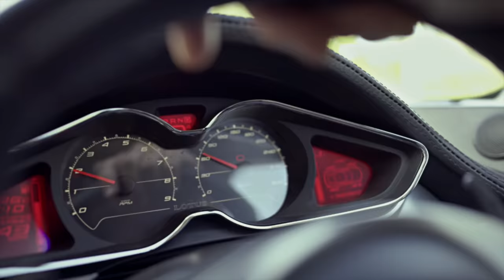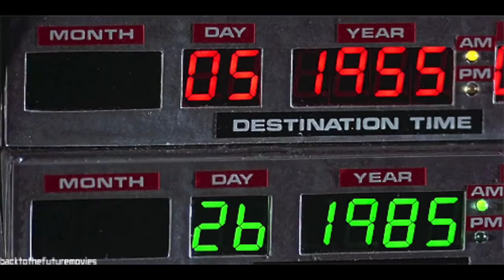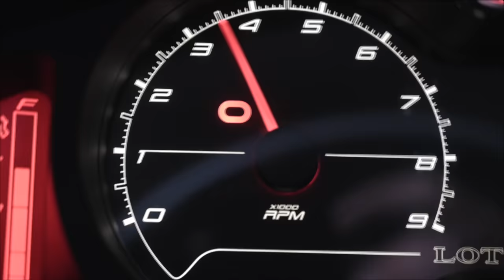LUNAR DISCO - IT'S ABOUT TIME (OFFICIAL VIDEO)〚SUCK MY DISCO〛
About:
In this first video clip directed by the adventurer / filmmaker Franck Gazzola, the electronic music duo Lunar Disco tells the story of a time travelling romance referencing the 80's as part of the first release of their new project / label, "SUCK MY DISCO". And there you have it: the hot pink-hued Lunar Disco has now entered the building…"
Directed by Franck Gazzola
Assistant Camera/BTS by Shane Crosland
Hair & Make up Chloe Langford
All tracks written and produced by Lunar Disco (Kate Elsworth & Nicolas Blistene) & Paul Rogers
Follow Lunar Disco:
A special thanks goes to all the beautiful people who took part in the creation of this video clip with a very special one for legend, pirate and creative director Dangerous Dan.